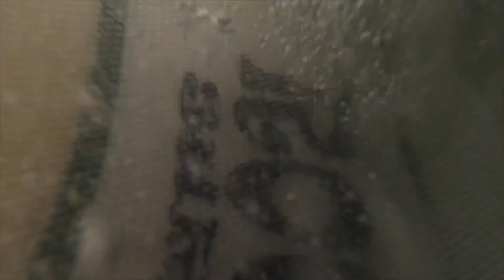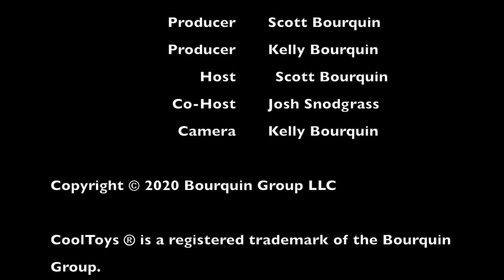Crabs, Cars & Beach Visits